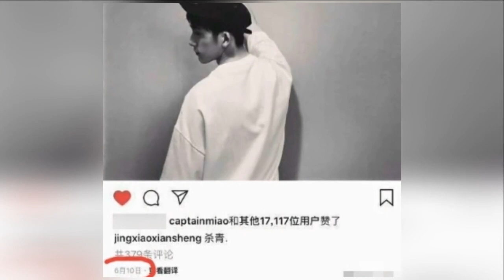网曝倪妮井柏然已复合 疑合体同框拍摄情侣档广告